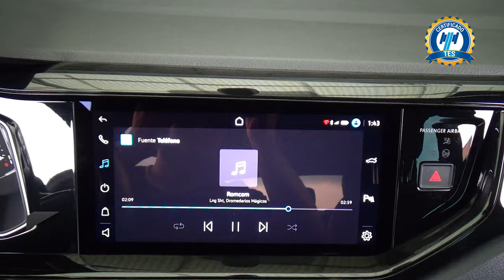Volkswagen / Nivus / 2023 - 28404